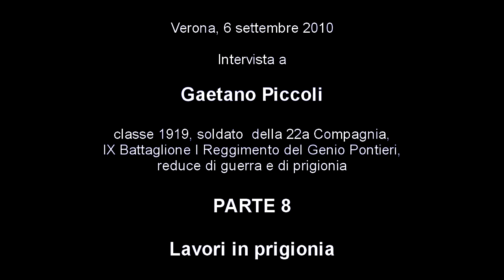Pontiere Gaetano Piccoli 8 - Lavoro nei campi di prigionia in Russia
Parte 8 - Il lavoro nei campi di prigionia.
Gaetano Piccoli, classe 1919, soldato della 22a compagnia, IX Battaglione, I Reggimento del Genio Pontieri, reduce di guerra e di prigionia
in Russia.
Intervista registrata a Verona il 6 Settembre 2010.